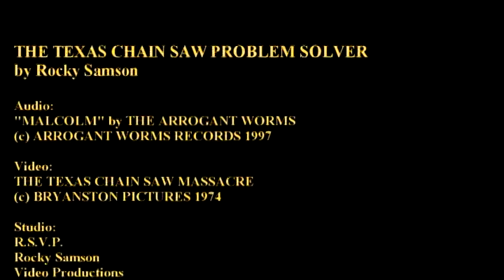THE TEXAS CHAIN SAW MASSACRE「AMV」The Texas Chain Saw Problem Solver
The AMV which you are about to see is an account of the tragedy which befell a group of five youths, in particular Sally Hardesty and her invalid brother, Franklin. It is all the more tragic in that they were young. But, had they lived very, very long lives, they could not have expected nor would they have wished to see as much of the mad and macabre as they were to see that day. For them an idyllic summer afternoon drive became a nightmare. The events of that day were to lead to the discovery of one of the most bizarre AMVs in the annals of American history, The Texas Chain Saw Problem Solver.